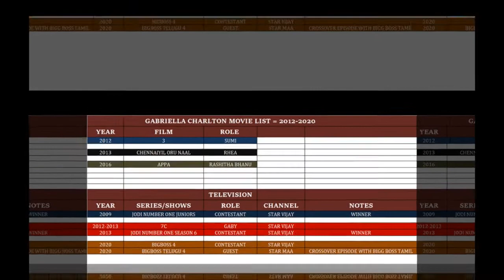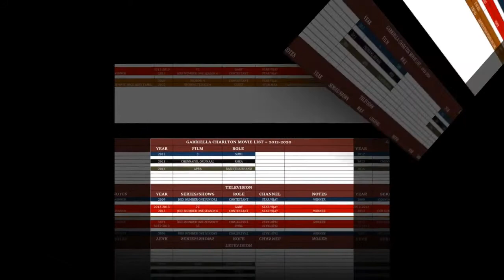BigBoss Gabriella Movie List 2012-2020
Gabriella Charlton is a former child artist seen in tamil movie and tv shows. she made her first appearance on a tv show in a dance program. She also won the title jodi no one season 6. Gabriella started her carrer in television at the age of nine appearnance in jodi junior a dance reality ahow aired in star vijay. Gabriella made her acting debut with romantic psychological thriller 3 playing the role in sruthi hassan sister sumi. She later played an interesting role as ria in chennaiyil oru naal. She also appeared in samuthirakani recent movie appa, in the role of rashitha bhanu.